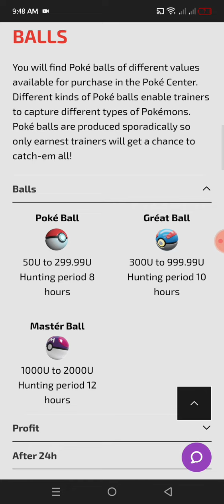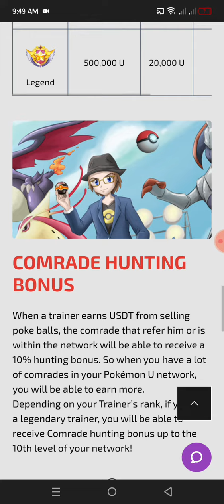Pokemon U - Isang mabilisan intro JoinPokemonUNOw #81671163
What is Pokémon U?

Pokémon U is a P2E virtual world in which you can start earning just by purchasing Poké balls,

and if your Poké ball manage to capture Pokémon you will receive a reward from us! Help us capture all the wild Pokémon today!